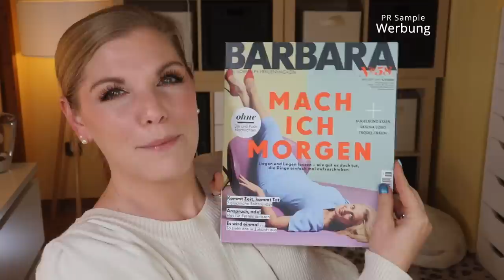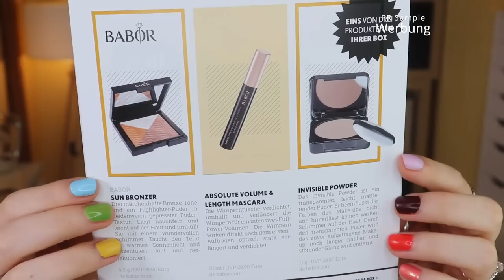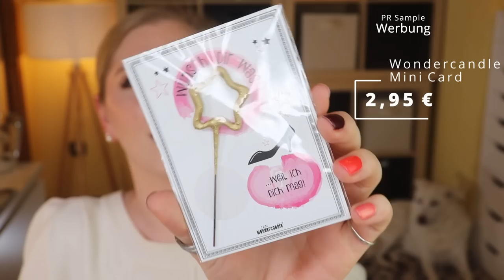BARBARA BOX August - September 2021 | Girls just wanna have sun | Beautybox Unboxing | Claudis Welt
Endlich können wir wieder einigermaßen raus gehen, mit den Mädels feiern gehen und Spaß haben.
Dazu möchte uns die Barbarabox im September motivieren.
Mit dem ein oder anderen Sektchen, ein bisschen dekorativer Kosmetik und vielen Lifestyle Artikeln.

Vielen Dank an das liebe Barbarabox Team für die Zusendung der Box und des Gewinns!

00:00 Hallo ihr Lieben!
01:07 Barbara Magazin: (o)
02:30 Der erste Blick in die Box
03:20 Was ist das Motto?
04:28 Santaverde Aloe Vera Gel Pur: (*)
06:10 Mitsuba Japanese Peanut Crunch & Crispies: (I)
07:10 Babor Sun Bronzer: (I,*)
09:03 Wondercandle Mini Wondercard: (o)
09:40 Barbara Box Brillenetui
10:40 Crickit Elena Leo
11:40 Parsa Pocket Detangler: (*)
13:07 Mionetto Prosecco
13:48 Alverde Overnight Mask mit Rosenduft: (o)
14:39 Chic.Mic Bamboo Napkin: (o)
16:14 lavera Beautiful Mineral Eyeshadow: (o)
17:14 Mein Fazit

♡ Schreibe mir einen lieben Kommentar unter dieses Video mit SUNNYFUNNY

Liebe Grüße
Claudi